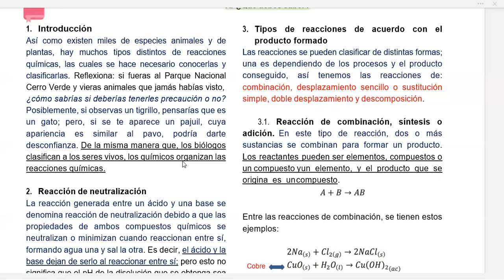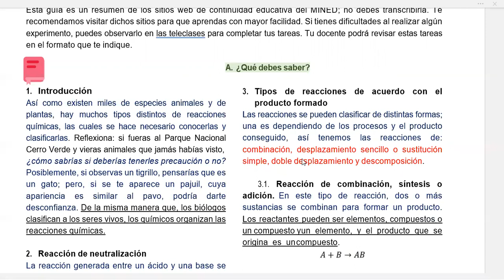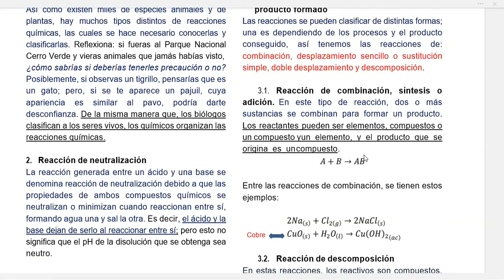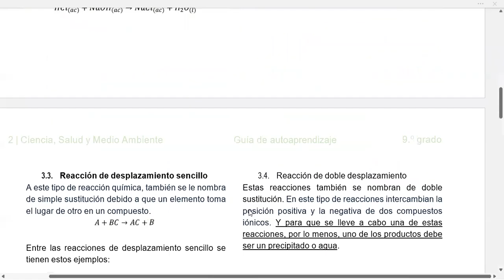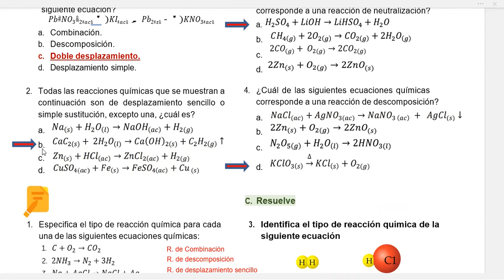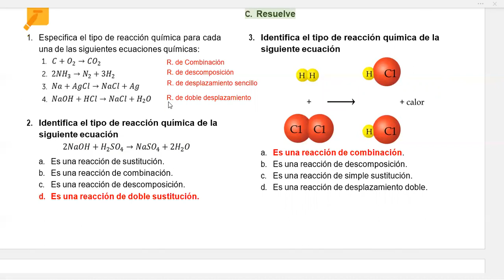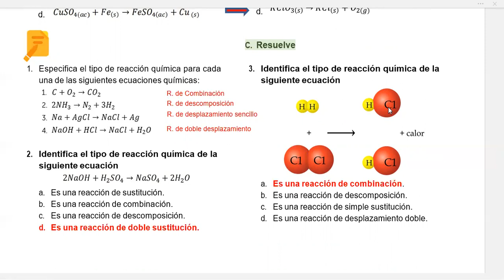CIENCIAS 9°. SEMANA 15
Guía resuelta de Ciencias, Octavo grado. Semana 15.